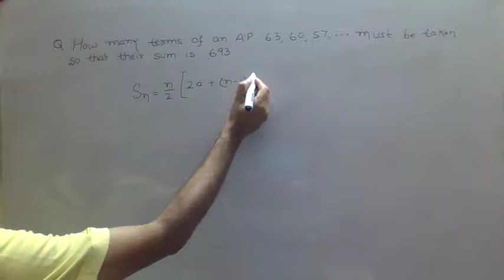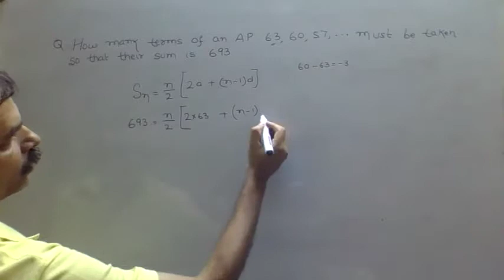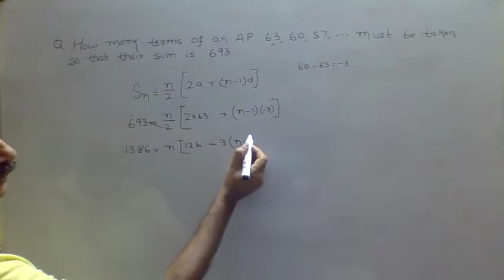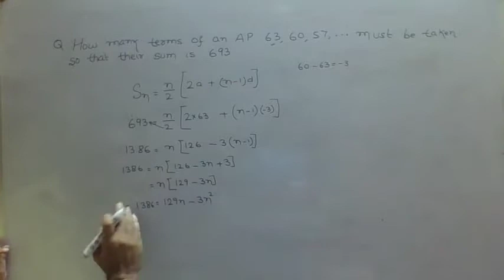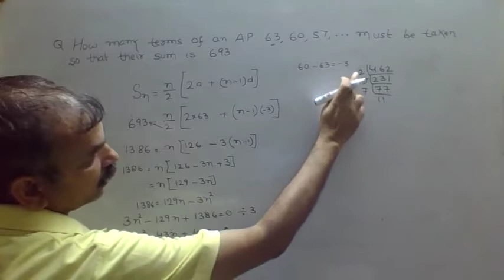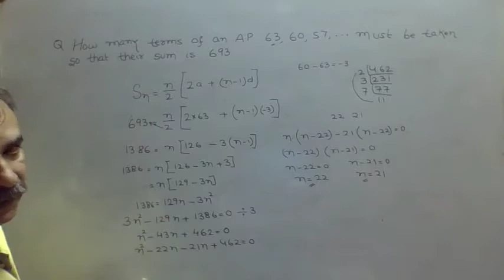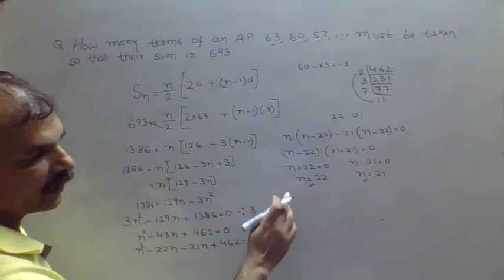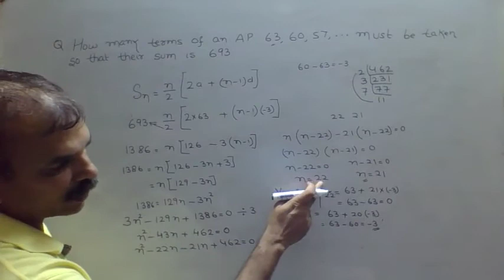How many terms of the AP 63,60,57,... must be taken so that their sum is 693?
RD Sharma CBSE Class 10 Chapter 9 ARITHMETIC PROGRESSIONS EX 9.5 Q 5 (CBSE 2005-3)